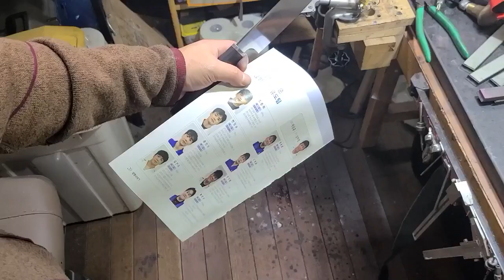KNIFE MAKING / SANTOKU KNIFE 수제칼 만들기 # 130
Another Japanese Chef's knife! This shape is inspired by Santoku knives typical Japanese-style vegetable knife and a general utility bevel geometry.
The steel is 440 C Stainless Steel. The handle is made of ebony.
The pins are copper and titanium guard.